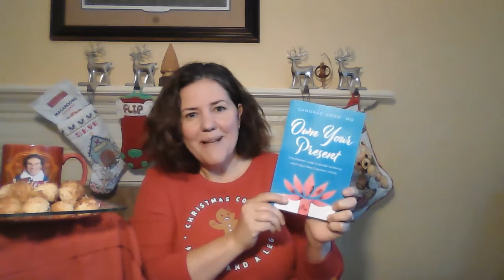Dr. Good Unboxing Video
Unboxing Alert! 📦

We have a very special gift for you 🎁a sneak peek of Dr. Candace Good’s upcoming release, Own Your Present! (Don't tell Santa.)

In "Own Your Present," Dr. Good provides you with a path to a more mindful life, helping you become more aware of your present — your body, mind, and surroundings. The present, you’ll come to learn, is not only a moment, but also a gift and a journey, and this book and its mindfulness exercises are your roadmap. You’ll find practical advice, therapy techniques, and activities designed to help you begin or deepen your own mindfulness practice and reinforce a regular commitment to self-care. Candace also shares her own stories and struggles to show you what it looks like to become someone who knows how to notice what’s around you, accept what is, and step up in the moment.

You can purchase your copy of Own Your Present August 25th, 2020 on Amazon.